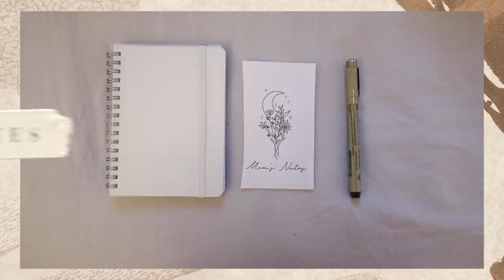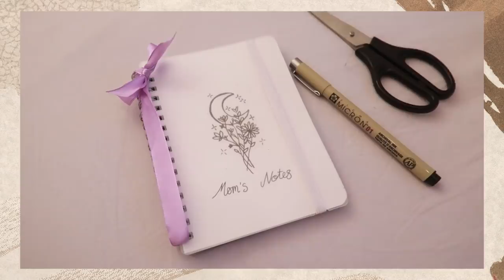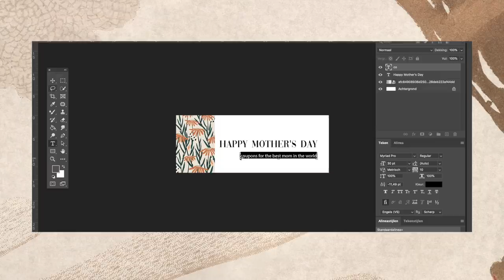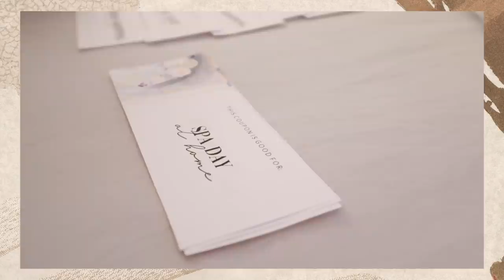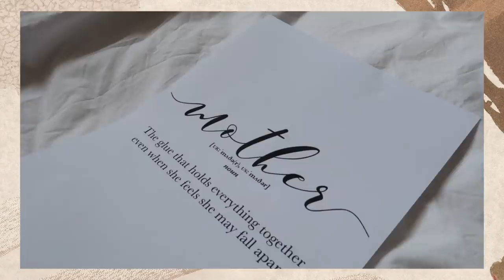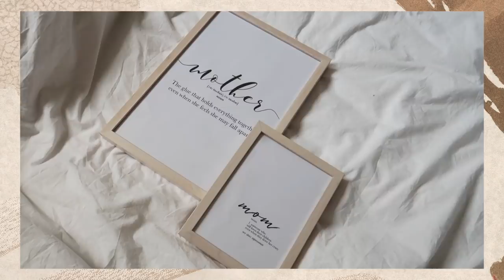MOEDERDAG CADEAU INSPIRATIE 🌸 Simpel & Makkelijk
Moederdag komt er weer bijna aan! In deze video laat ik 6 makkelijke last minute cadeau ideeën zien die je kunt geven aan je moeder.  Wat ben jij van plan om aan je moeder te geven?⇣

✨ 𝐒𝐚𝐦𝐞𝐧𝐰𝐞𝐫𝐤𝐢𝐧𝐠𝐞𝐧/𝐜𝐨𝐧𝐭𝐚𝐜𝐭/𝐏𝐑?

✨ 𝐅𝐀𝐐?
Leeftijd: 21 jaar (24 juli ’98)
Camera: CANON G7X II
Edit programma: Final Cut Pro